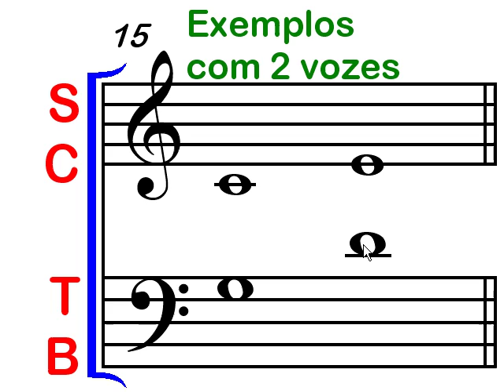Maximinivideo: Sobreposição de Vozes. Parte 2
Série Maximinivideos

Sobreposição de Vozes. Parte 2